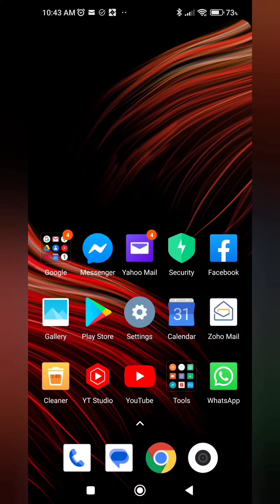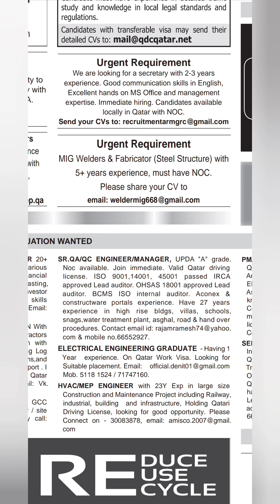How to find Jobs in Qatar 2023 | Explained in less than two minutes|Get your job now-October 2023